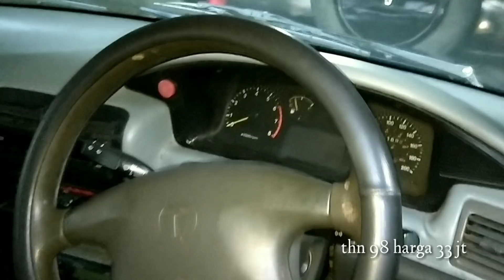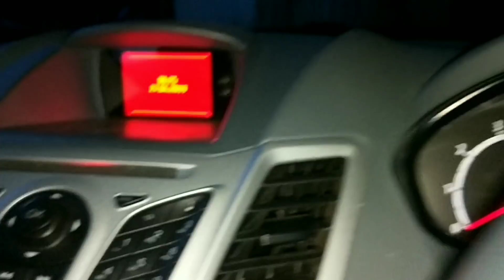UPDATE REVIEW HARGA MOBIL BEKAS tgl 29-04-2019 K-CUNK MOTOR Kcunk motor TULUNGAGUNG JAWATIMUR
Info lebih lanjut bisa lewat tlp / wa
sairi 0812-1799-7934